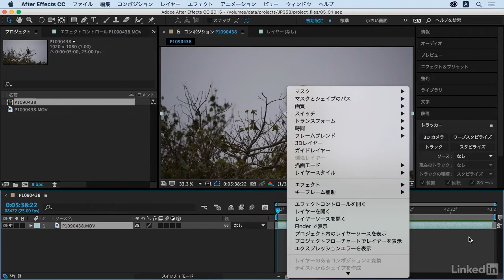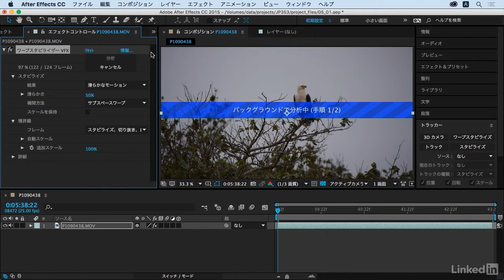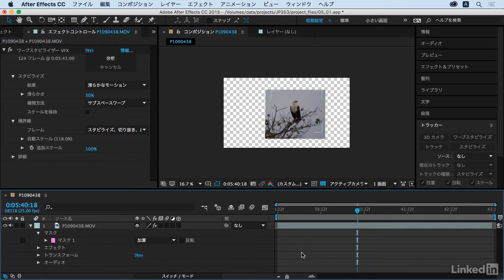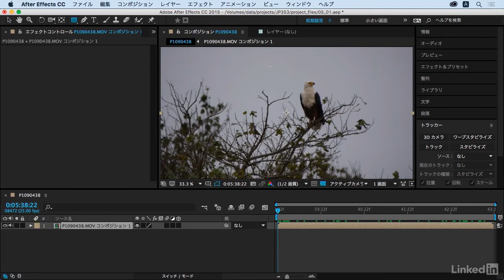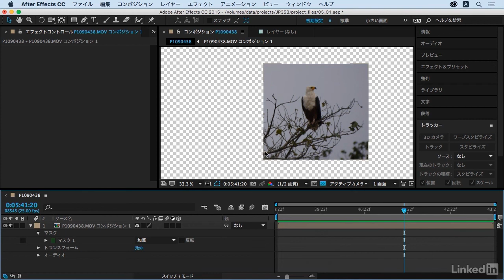After Effects モーショントラッキング入門：ワープスタビライザーの基本｜lynda.com 日本版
説明：揺れている映像を高度にトラッキングして安定させた上で、画像のスケーリングなども自動で行ってくれるワープスタビライザーの機能について解説します。

この動画はlynda.com日本版による大須賀淳氏のコース“After Effects モーショントラッキング入門”から抜粋したものです。